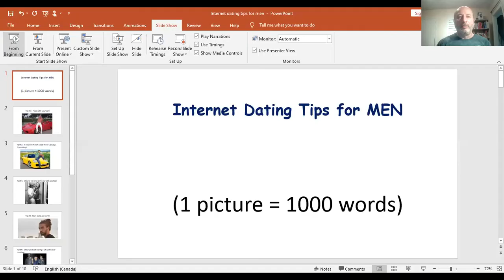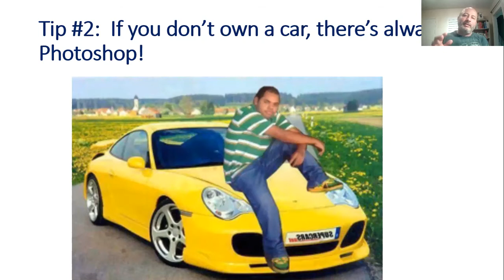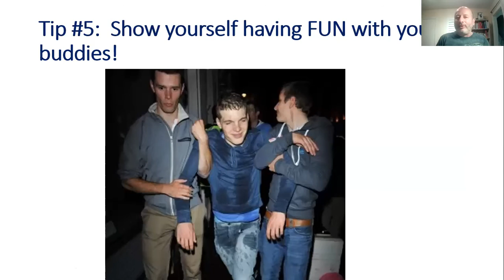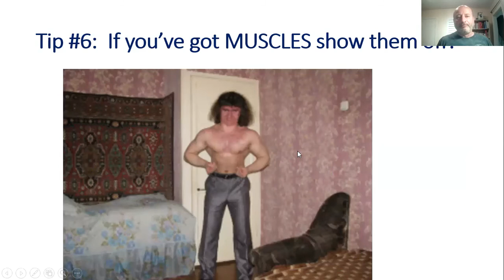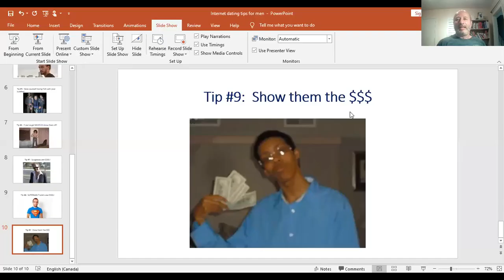Online dating - Online dating tips for men. Internet dating advice.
Online dating - Online dating tips for men.  Internet dating advice.  Online date ideas.  Online dating profile tips.  Comedy video.